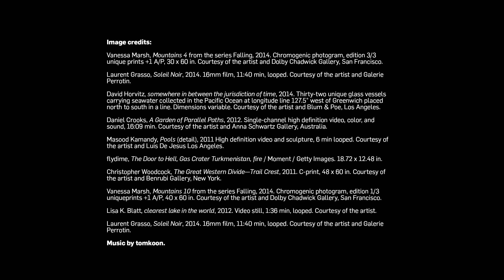Night Begins the Day: Rethinking Space, Time, and Beauty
Preview of "Night Begins the Day: Rethinking Space, Time, and Beauty" (on view through Sept 20, 2015).

"Night Begins the Day" is an international group exhibition that includes work in many mediums by approximately twenty-five artists. In Jewish tradition, day begins at sundown, rather than dawn. This notion inspired the exhibition, which looks at alternative ways of thinking about space, time, and beauty.

It is the first collaboration between Chief Curator Renny Pritikin and Associate Curator Lily Siegel and will be accompanied by a catalog with essays by the curators and local writers Dodie Bellamy and Nathaniel Deutsch.